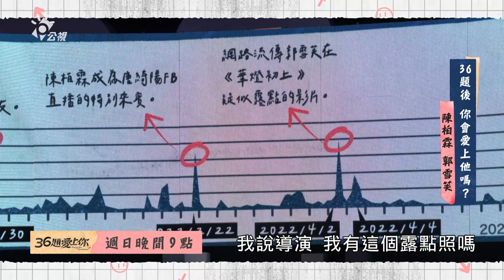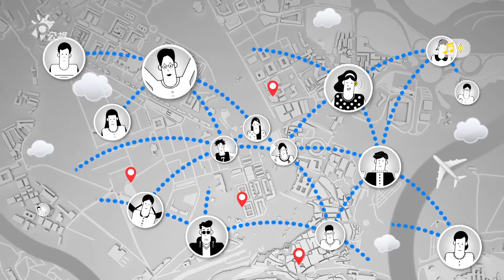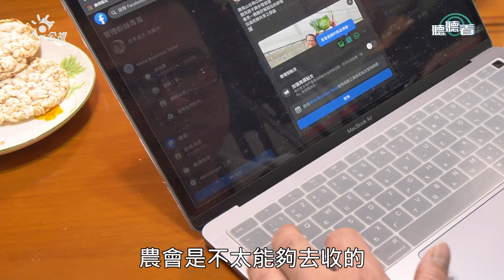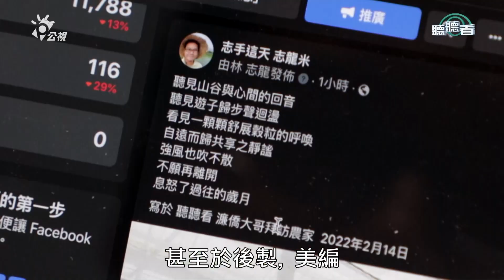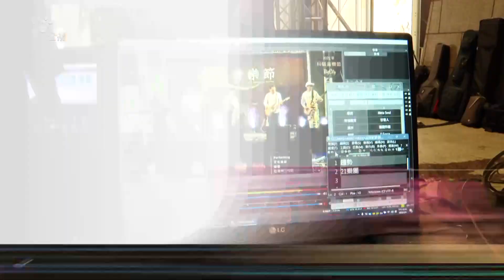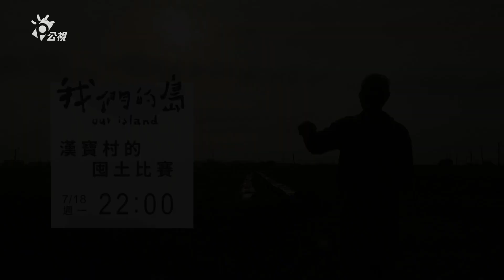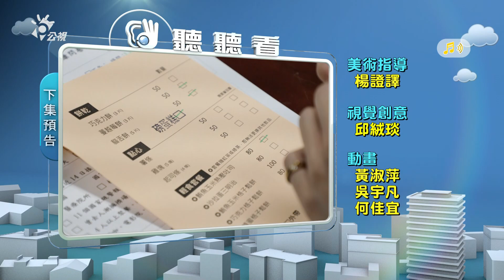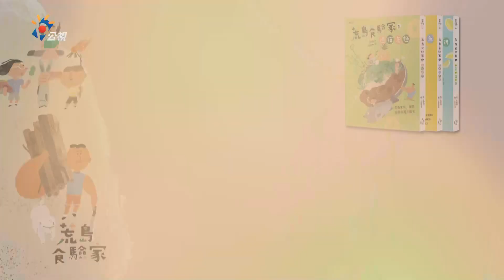聽聽看 第940集 獨臂農夫-林志龍 | 完整線上看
《敲敲你的門》獨臂農夫 林志龍
林志龍五歲的時候,因為意外失去了右手,1998年因故返鄉宜蘭，開始了自己的青農生涯,以有機的方式操作。
志龍雖然只有一隻手，但還是希望憑藉自己棉薄之力，為大家創造一片天，並感恩天地賜予的這一片天。並以稻草人默默守護大地與愛護農作物的心情，為大眾服務。

《手語劇場》愛情替聲_女主管篇
演員：王曉書/陳麗娟

《手語趴趴考》米食
台灣有稻米王國的美稱，品質優良世界聞名，早期大家都以米為主食，後來因為政府的推廣，才慢慢地變成「米麵共食」。不過僑老師我還是鍾愛米食，像是飯糰、壽司、碗粿我都愛。今天就讓我來好好跟大家街測一下跟稻米相關的手語吧！

聽聽看『戲學手語APP』歡迎免費下載